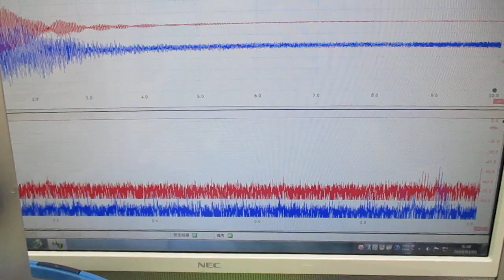メガヘルツの超音波発振制御プローブを利用した実験動画 ultrasonic-labo